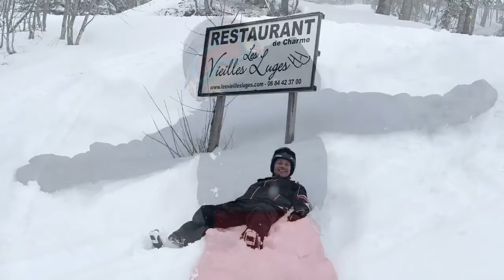Les Houches 2018 Noemie